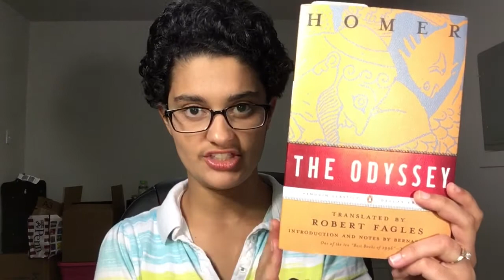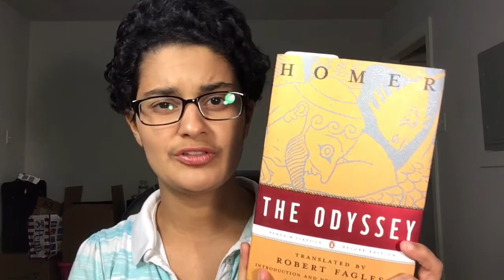The Odyssey (Spoilers) | Book Chat